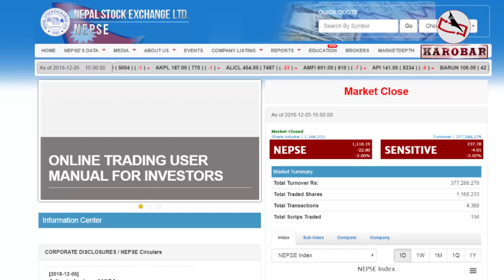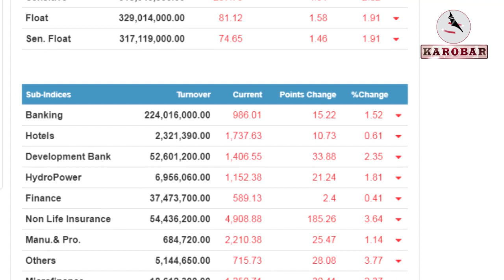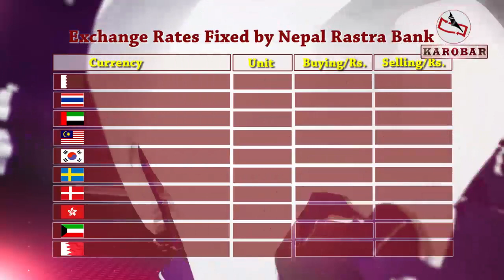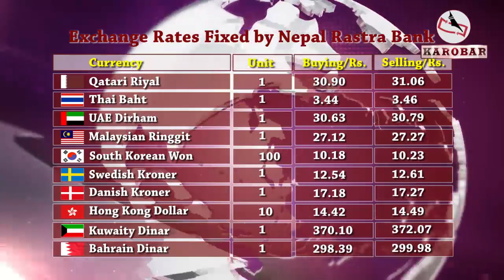KAROBAR NEWS 2018 12 05 मन्त्री अधिकारी माथि प्रश्न चोरलाई नै साँचो दिएको आरोप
आजको कारोबार समाचार (१९ मंसिर, २०७५)

१. वाइडबडी बिमान खरिदमा मन्त्री अधिकारीलाई अनियमितता भएका स्वीकार गर्न सांसदहरुको दबाब, दोषीलाई कारवाही गर्नुपर्ने माग, व्यापारीक कार्ययोजना बिनै बिमान खरिद गर्नु आशंका

२. नेपाल र बंगलादेशबीच लगानी योग्य सम्भावित जलविद्युत् आयोजनाको पहिचान गर्न संयुक्त समिति गठन, अन्तरदेशीय प्रसारण लाइनलाई प्राथमिकताका दिन दुई देश सहमत

३. सेयर बजार मापन गर्ने नेप्से परिसूचकमा पहिरो, बुधबार झण्डै २३ अंकको गिरावट, बजारमा नियमित गिरावट हुँदा पनि सरकार चुप बसेको लगानीकर्ताको आरोप